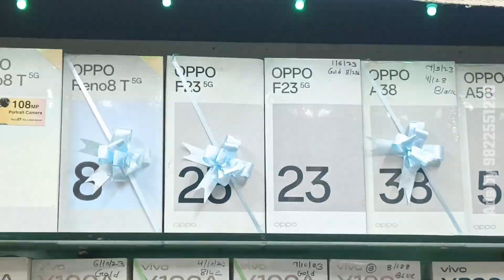Kamptee नगर परिषद की खुली पोल, पानी ना मिलने पर नागरिकों द्वारा आत्मदाह करने की चेतावनी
नमस्कार दोस्तों! इस वीडियो में हम आपको बता रहे हैं कि कैसे Kamptee नगर परिषद की पोल खुल गई है। पानी न मिलने की समस्या से परेशान नागरिकों ने आत्मदाह करने की चेतावनी दी है। इस गंभीर स्थिति के बारे में जानने के लिए पूरा वीडियो देखें।

खबरें आप तक सीधे पहुँचेंगी। व्हाट्सएप चैनल से जुड़ें, यहां क्लिक करें